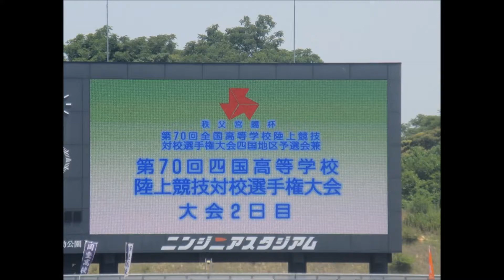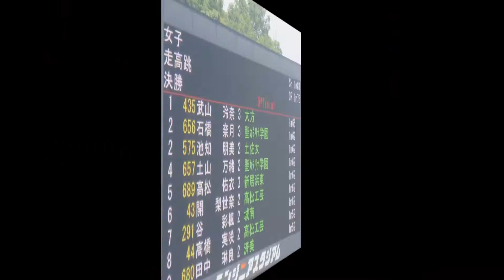女子走高跳 ’決勝’ ダイジェスト：1m65 ～平成29年度四国高等学校陸上競技対校選手権～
≪結果≫
1位：武山　玲奈（大方）　　　1m65
2位：石橋　奈月（聖ｶﾀﾘﾅ学園）1m62
3位：池知　朋美（土佐女）　　1m62
4位：土山　万緒（聖ｶﾀﾘﾅ学園）1m62
5位：高松　佑衣（新居浜東）　1m62
6位：開　梨世奈（高松工芸）　1m62
7位：谷　彩楓（城南）　　　　1m62
8位：高橋　実咲（高松工芸）　1m59
9位：田中　琳良（済美）　　　1m59

会場：愛媛県総合運動公園陸上競技場（ニンジニアスタジアム）